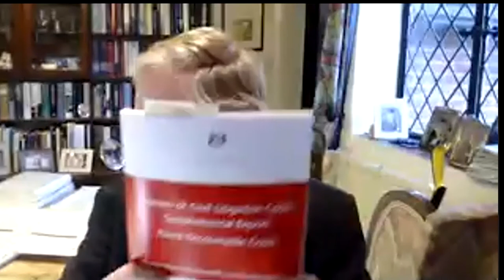Webinar replay: Access to Justice in the 2020s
A replay of SCL's 16 September 2020 webinar.

In his paper published in March Lord Sandhurst QC reviewed the history of Legal Aid for civil and family matters since 1949 and the effects of LASPOA 2012.

He argued for a joined up and radical approach to Legal Aid, Funding and Procedural Reform in the Civil and Family Courts to ensure access to justice.

Our distinguished panel will discuss these matters.

Chair: Sir Bob Neill MP (0:56)
Lord Sandhurst QC (2:29)
Sir James Munby (13:19)
Andrea Coomber (31:35)
Sir Rupert Jackson (43:32)
Alex Chalk MP(55:47)

Discussion and Q and As begin at (1:12:26).